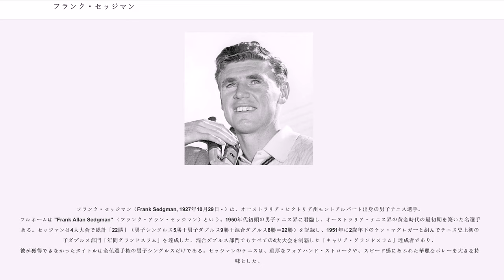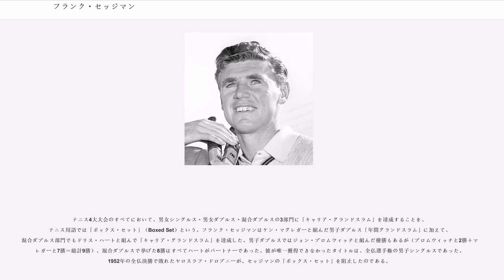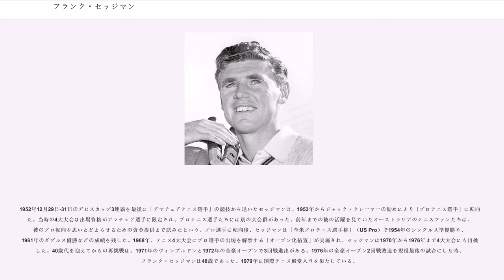フランク・セッジマン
フランク・セッジマン（Frank Sedgman, 1927年10月29日 - ）は、オーストラリア・ビクトリア州モントアルバート出身の男子テニス選手。フルネームは "Frank Allan Sedgman" （フランク・アラン・セッジマン）という。1950年代初頭の男子テニス界に君臨し、オーストラリア・テニス界の黄金時代の最初期を築いた名選手である。セッジマンは4大大会で総計「22勝」（男子シングルス5勝＋男子ダブルス9勝＋混合ダブルス8勝＝22勝）を記録し、1951年に2歳年下のケン・マグレガーと組んでテニス史上初の男子ダブルス部門「年間グランドスラム」を達成した。混合ダブルス部門でもすべての4大大会を制覇した「キャリア・グランドスラム」達成者であり、彼が獲得できなかったタイトルは全仏選手権の男子シングルスだけである。セッジマンのテニスは、重厚なフォアハンド・ストロークや、スピード感にあふれた華麗なボレーを大きな持ち味とした。

フランク・セッジマンの競技経歴は1946年の全豪選手権から始まり、初出場時は4回戦まで進出した。1948年のウィンブルドン選手権男子ダブルスで、セッジマンは同じオーストラリアのジョン・ブロムウィッチとペアを組んで初優勝を飾り、決勝でアメリカペアのガードナー・ムロイ＆トム・ブラウン組を 5-7, 7-5, 7-5, 9-7 で破って最初の4大大会タイトルを獲得した。1949年からセッジマンは全盛期を迎え、全豪選手権で男子シングルス・混合ダブルスの2部門制覇を果たし、男子テニス国別対抗戦・デビスカップのオーストラリア代表選手にも選ばれた。全豪選手権の男子シングルスで、セッジマンはジョン・ブロムウィッチを 6-3, 6-2, 6-2 のストレートで破り、4大大会の男子シングルスで初優勝を飾る。混合ダブルスではアメリカのドリス・ハートとペアを組んで優勝した。1950年は全豪選手権の男子シングルスと混合ダブルスで2連覇を達成し、男子シングルス決勝ではケン・マグレガーを 6-3, 6-4, 4-6, 6-1 で破り、混合ダブルスではドリス・ハートとのペアで2連覇した。この年は全米選手権の男子ダブルスでジョン・ブロムウィッチと組んだ優勝もある。1950年は、オーストラリアのテニス界にとっても画期的な年になった。第2次世界大戦終了後のデビスカップは、アメリカチームが1946年から1949年まで4連覇していたが、オーストラリアがこの年にアメリカの連続優勝を阻止して1939年以来のデ杯奪還を成し遂げたのである。セッジマンはデ杯決勝の対アメリカ戦で出場3試合すべてに勝ち、この記念碑的な優勝に大きく貢献した。

1951年は男子テニスの歴史に大きな記念碑が刻まれた年となり、フランク・セッジマンとケン・マグレガーのペアがテニス史上初の男子ダブルス「年間グランドスラム」を達成した。男子ダブルス部門における年間グランドスラムは、今なおこのペア1組だけである。1951年と1952年の2年間は、文字通りセッジマンの黄金期であった。1951年は全米選手権で男子シングルス・男子ダブルス・混合ダブルスの3部門すべてに優勝する「ハットトリック」を達成し、1952年は全仏選手権・ウィンブルドン選手権・全米選手権の3大会連続で、3部門すべてに決勝進出を果たした。1952年の全仏選手権で、セッジマンはケン・マグレガーとの男子ダブルスとドリス・ハートとの混合ダブルスで2連覇したが、初めての男子シングルス決勝でチェコスロバキア出身のヤロスラフ・ドロブニーに 2-6, 0-6, 6-3, 4-6 で敗れ、この部門だけはタイトルを獲得できなかった。ドロブニーには1951年の全仏選手権でも準決勝敗退があり、赤土のコートでは相性が合わなかった。1952年のウィンブルドン選手権で、セッジマンは第2次世界大戦の男子テニス選手として初の「ハットトリック」を達成し、男子シングルス決勝で全仏と同じドロブニーを 4-6, 6-2, 6-3, 6-2 で破って初優勝を飾る。ところが1952年の全米選手権で、セッジマンはケン・マグレガーとの男子ダブルスを落とし、メルビン・ローズ（オーストラリア）＆ビック・セイシャス（アメリカ）組に 6-3, 8-10, 8-10, 8-6, 6-8 で敗れ去る。1951年全豪選手権から続いてきたセッジマン＆マグレガー組の4大大会男子ダブルス...